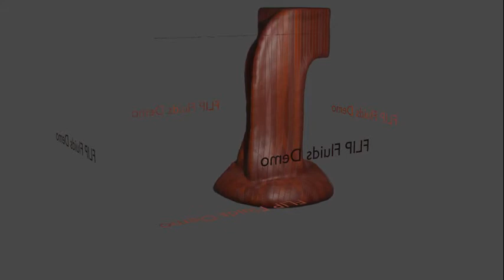95fps 0001 0200